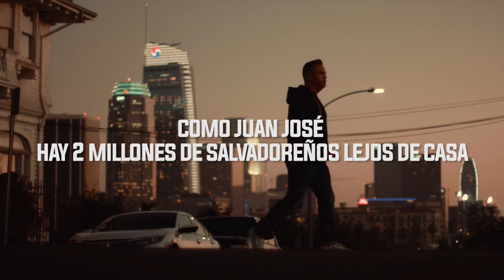El Sabor Que Nos Une - Pilsener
En este mes de los salvadoreños, ElSaborQueNosUne cruzó fronteras para unir a 2 amigos una vez más. Conocé su historia.